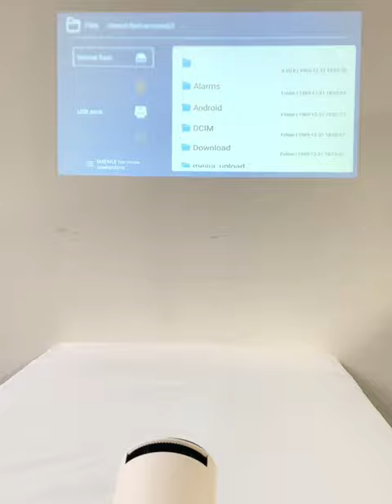HY300 2023 newest projector,180-degree height adjustment, no need to worry about projection height.